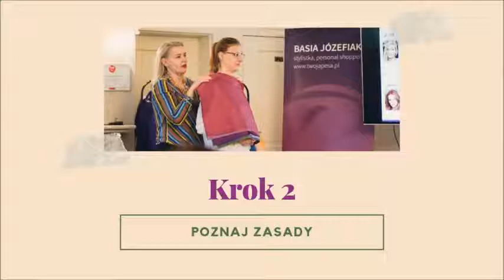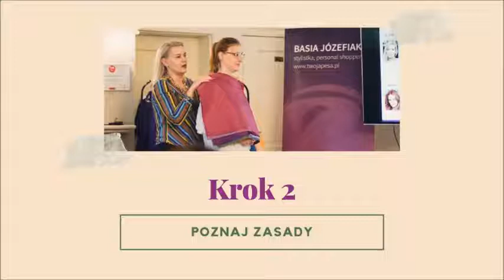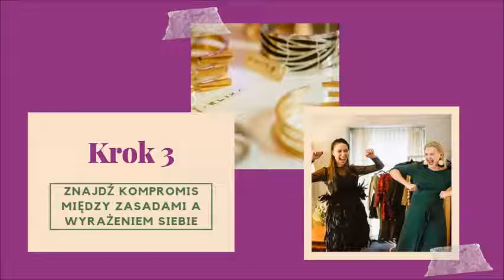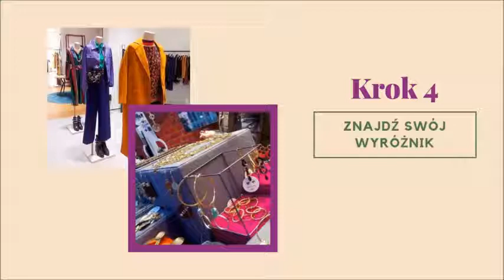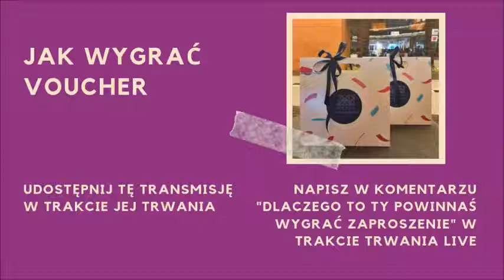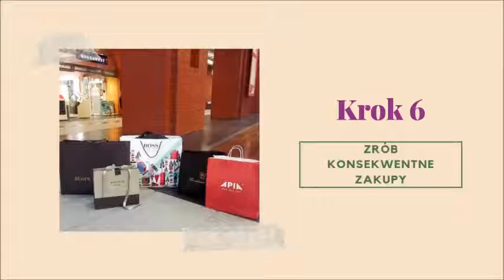Jak stworzyć własny styl - live ze stylistką Basią Józefiak - 12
Jak stworzyć własny styl to jedno z pytań najczęściej zadawanych stylistce Basi Józefiak. Wyjaśni jak w 7 krokach wypracować styl, który będzie spójny i rozpoznawalny przez otoczenie.